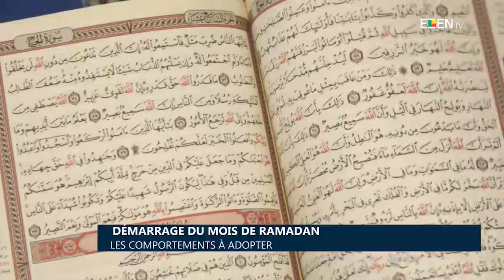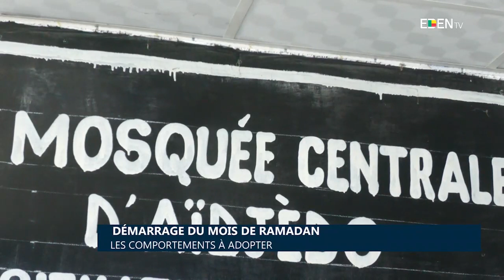Démarrage du mois de Ramadan : Les comportements à adopter